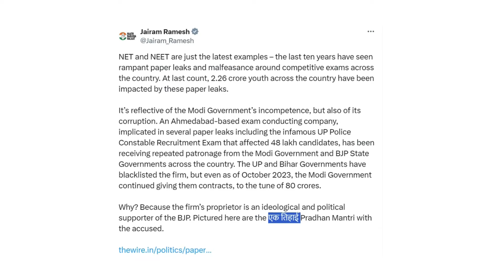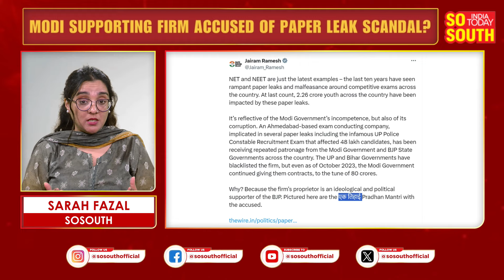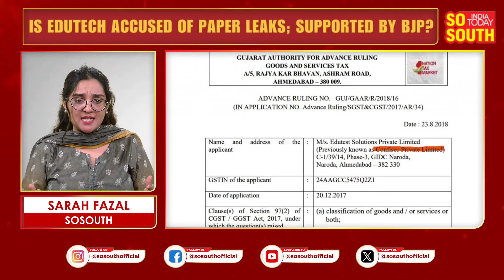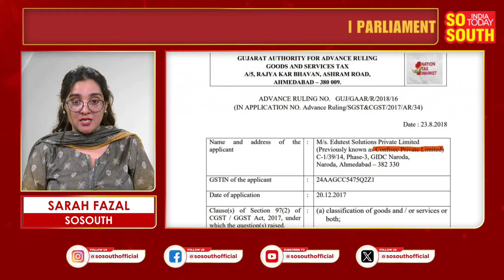NEET-UG 2024 Paper Leaks: Congress Alleges Rampant Exam Corruption Under Modi's Government | SoSouth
In this video, we delve into the ongoing NEET-UG exam controversy under the Modi government and how BJP-ruled states have become the epicenter of paper leaks. Highlighting opposition allegations, we explore Congress General Secretary Jairam Ramesh's recent tweet about Edutest Solutions Pvt Ltd, a company implicated in multiple exam scandals yet favored by the BJP. We examine Edutest's controversial history, its political connections, and why it continues to receive government contracts despite numerous blacklists. Join us as we uncover the deep ties between Edutest and top BJP leaders, including PM Modi.